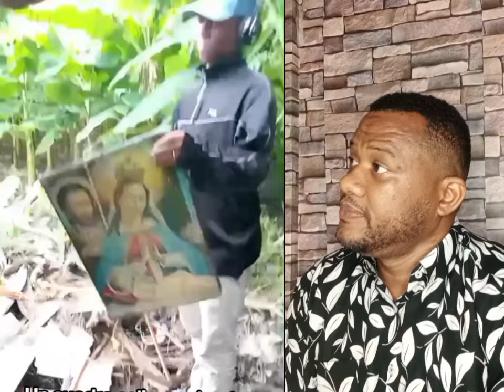rompe cuatro católico y miren lo que pasó